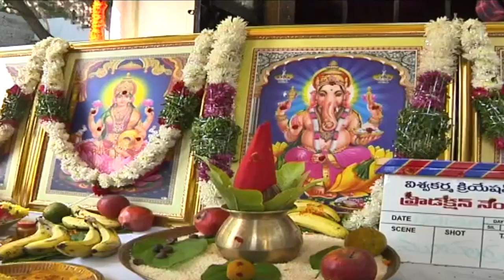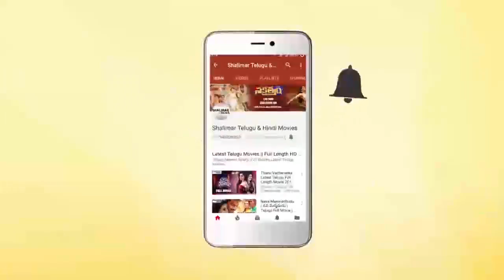Lakshmi Nilayam Movie Opening || Shalimar Film Express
Watch Lakshmi Nilayam Movie Opening,Director : Laxman kamchari,Producer : Laxman kamchari,Music : yajamanya